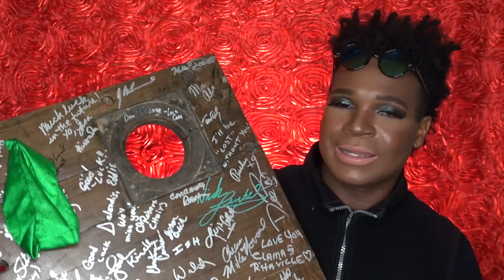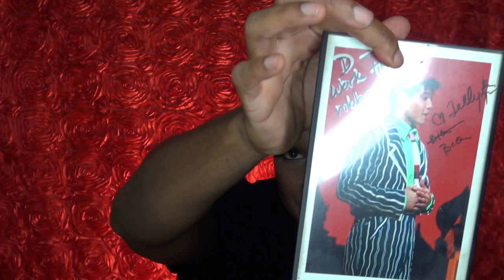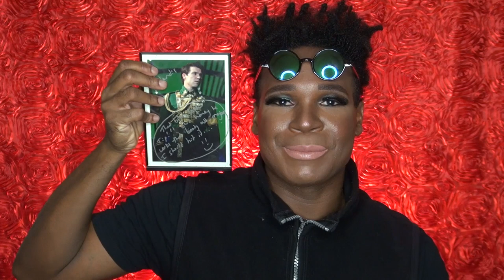"2 1/2 Short Years In The Emerald City" My Wicked The Musical Journey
Hi Friends!!! I am so thrilled to bring you this video about my 2 1/2 year journey in the Chicago production of Wicked The Musical. I am so grateful to have been a part of this amazing show that has changed the lives of many.

Though there were some challenges, Wicked has helped shape me to into the performer and person that I am today. Come join me for "2 1/2 Short Years In The Emerald City."

Wicked, because I knew you, I have been changed "For Good."